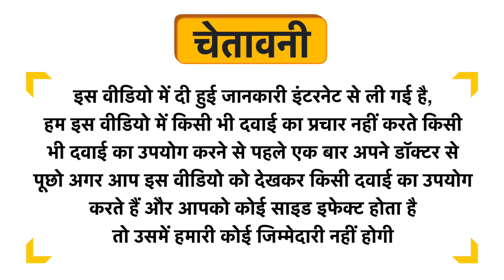Ferizeal Tablet Uses in Hindi | Side Effects | Dose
Ferizeal Tablet Uses in Hindi | Benefits | Side Effects | Dose